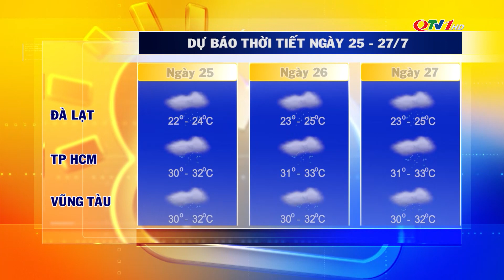Bản tin Dự báo thời tiết đêm 24/7, ngày 25/7/2021 | QTV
Bản tin Dự báo thời tiết đêm 24/7, ngày 25/7/2021 của Trung tâm Truyền thông tỉnh Quảng Ninh